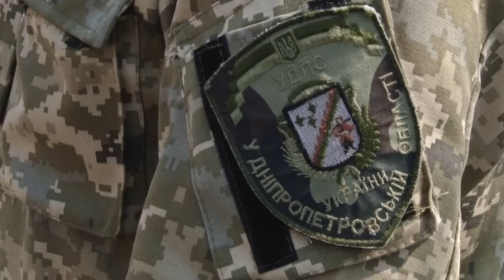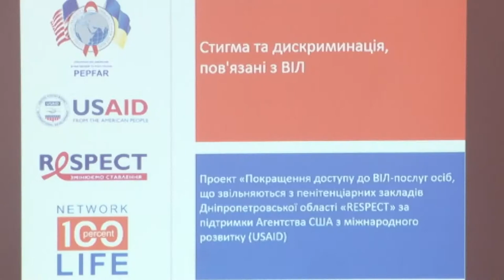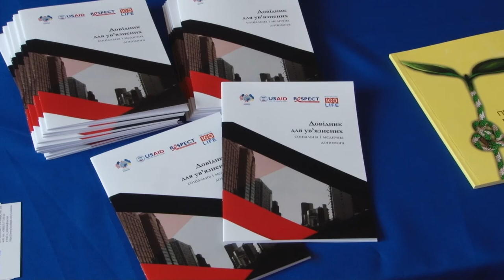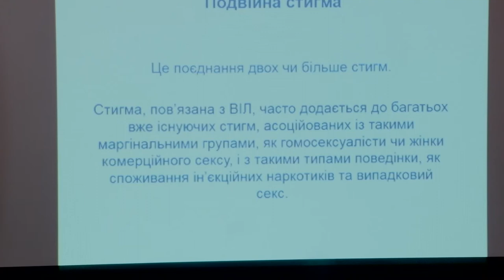"Ракурс" Життя за ґратами (06.04.17)